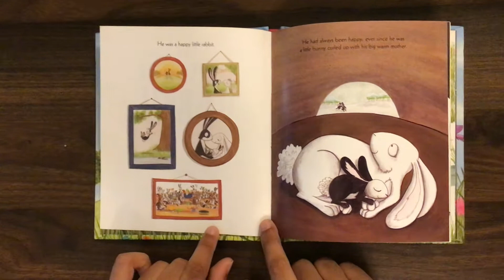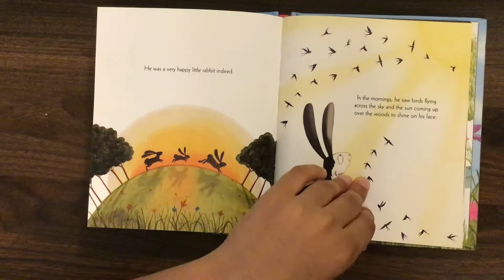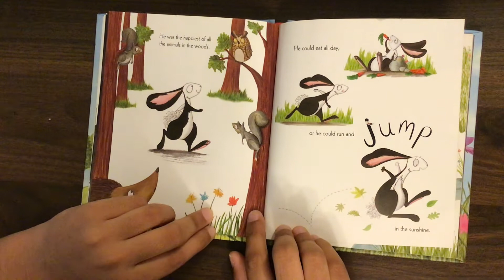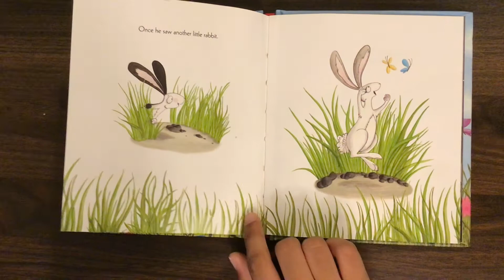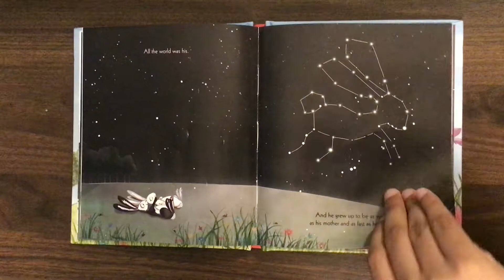Story time|The Happy Little Rabbit|Read Aloud